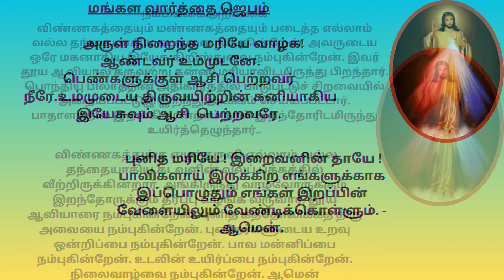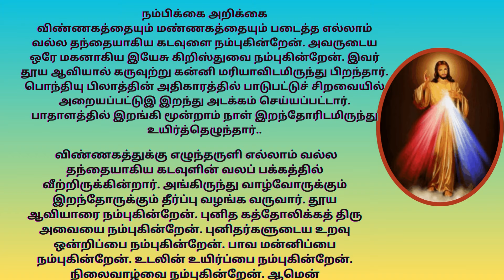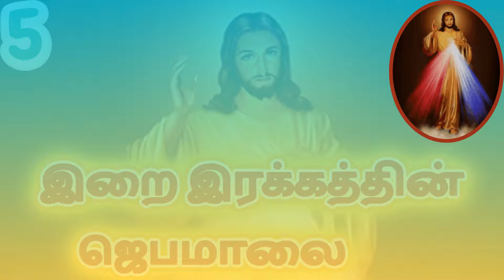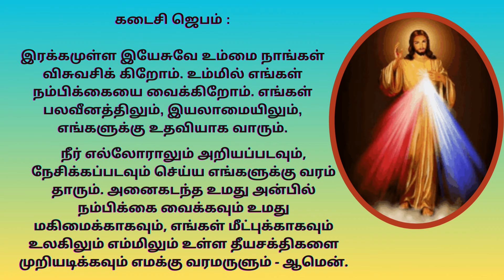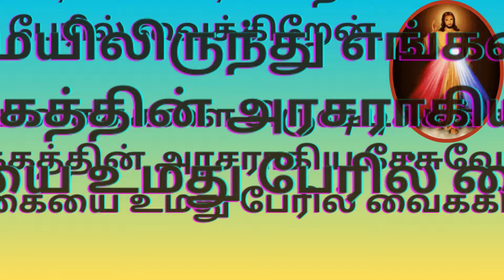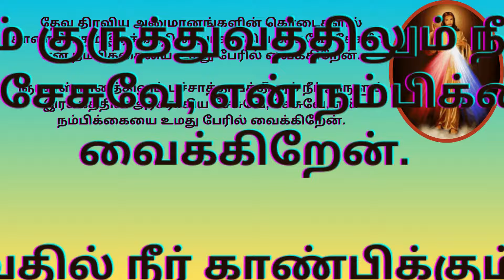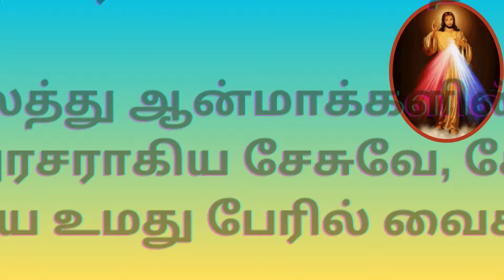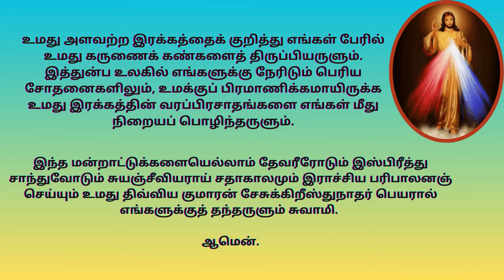இறை இரக்கத்தின் ஜெபமாலை CHAPLET OF DIVINE MERCY IN TAMIL tamilbiblewisdom Nov1